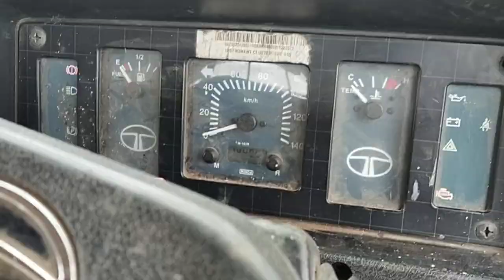2015 TATA LPT407 4X2 Cargo Truck Bangalore